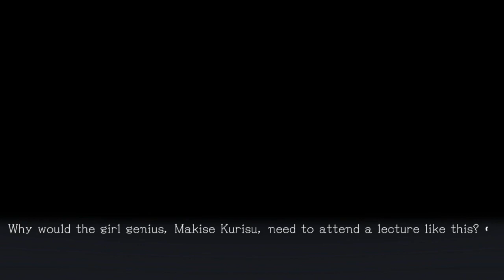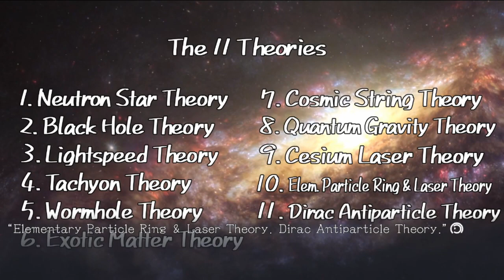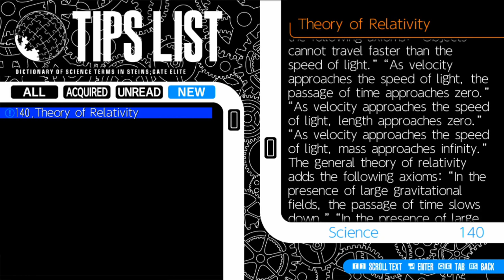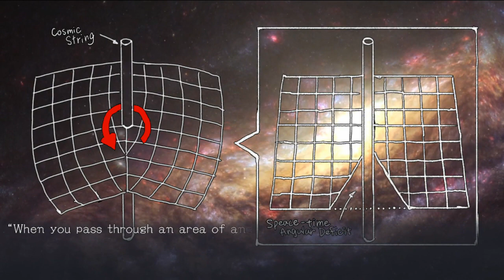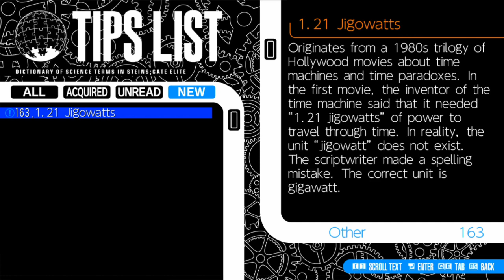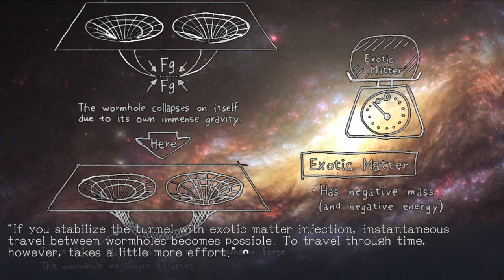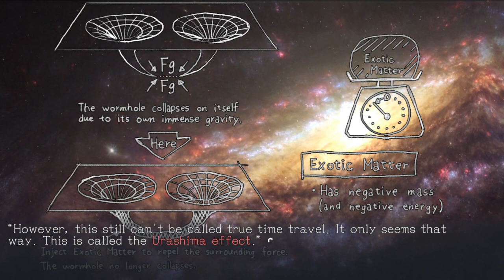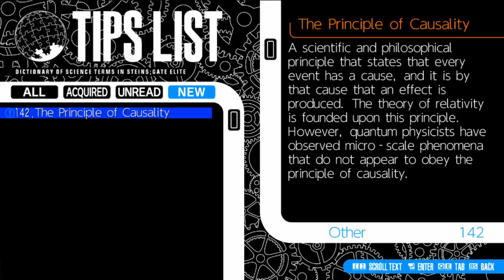LECTURE ON QUANTUM PHYSICS - PEAK BSG | Let's Play Steins;Gate Elite (blind) part 04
I've been told by some of our long-time viewers that a few of you have been looking forward to this part. Well, hopefully this lives up to your expectations! For everyone else...well, this is as BSG as it gets. The two of us sort of clumsily lecturing in response to Makise Kurisu's lecture in the game. At least it's not a lecture on Gundam! More importantly, this is great practice for me! I get to be confronted with stuff I haven't thought about in years and be forced to pull out everything I have to say on the topic, all off the top of my head. Whether that's what you're here for or not...who knows!

To clarify a point that I keep coming to but not quite saying is that I'm arguing for more skepticism of all scientific fields. That's not an anti-science position, it's a PRO-science position. That's why I'm skeptical. No one is served by poor reporting of poor methodology and then lots of people thinking something is "scientific fact" based on "data," when in reality, only the slightest association has been shown, if that - and that's being generous.

Here's Econ Talk, one of my favorite podcasts! Anyone who likes serious academic discussion on a huge variety of topics should check it out!
The episodes I referenced were "Gary Greenberg on the Placebo Effect," and "Julia Belluz on Epidemiology, Nutrition, and Metabolism."

For those who don't know about the "Urashima Effect:"

Key Features
*Fully Animated Adventure – Indulge in all the beautiful animation from the STEINS;GATE anime, plus newly created sequences for certain endings.
*Branching Storylines – Every choice you make has its own consequence, shifting the world line closer or farther from reaching 1% divergence, and providing a multitude of endings.